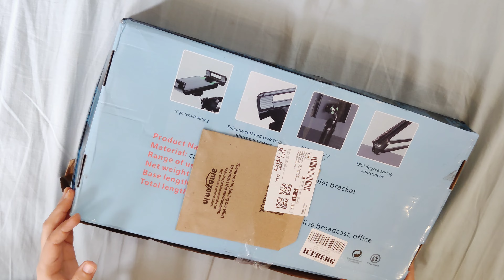Honest review of Amazon product - Tripod | Tripod for video making | Good or bad ?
HEY GUYS LETS UNBOX THIS AMAZON PRODUCT - TRIPOD
Brand.    BROLAVIYA
Form.   FactorTripod
Compatible.     DevicesSmartphones, Tablets
Compatible.     Phone ModelsAll Phones
Mounting     TypeTabletop
Accessory.        Connection TypeClip Holder

ADJUSTABLE GOOSENECK FLOOR STAND – The Brolaviya adjustable cell phone holder tilts side to side and rotates 360 degrees. Height can be changed from 2 feet to 4.4 feet (24 inch to 53 inch)
BRACKET CLAMP - Compatible with tablets and phones between 4 inches - 10.2 inches. ( All Tablet AND Mobile which length or width within the range from 4.57” to 7.28” inch)
HEAVY-DUTY BASE AND STABLE METAL MATERIAL - The cell phone holder is made of premium Aluminum Iron metal and ABS plastic, with a heavy weighted base And the clip is strong enough to prevent your devices falling.
EASY TO STORE – 2 pole-axis swing-arm quickly swings and folds when not in use, or when you’re ready to leave. When you are back, you can quickly take the phone back into position.
MULTI-FUNCTION - Great for watching movies and reading. Nice for chairs, sofas, couch, next to your desk, cooking, bath, bed, yoga and presentation or corporate gifts. Just sit back relax and enjoy life.

Specification-

Adjustable
Bracket clamp
Compact
Easy to use
Adjustable gooseneck floor stand
Heavy duty design
The stand is constructed out of heavy-duty aluminum iron material and ABS plastic which makes it durable for a long time. It also has a heavy-duty base and strong clamp which supports and holds your devices while you are watching your favorite shows. This stand is also easy to store with its 2 pole-axis swing-arm quickly swings and folds when not in use and when you return you can quickly put the phone back into its original position.
Bracket Clamp & Adjustable Gooseneck
The stand comes with a bracket clamp to carry your mobile and tablets. The clamp is compatible with devices ranging from 4 inches - to 10.2 inches. The gooseneck design of this stand lets you tilt your phone from side to side and even rotates 360 degrees for your usage convenience.
Comfort at its best
With the stand adjustable height feature of this stand, you can adjust the stand according to your use. The height can be changed from 2 feet to 4.4 feet instantly without much hassle and you can enjoy your favorite shows and movies from wherever you like be it a sofa, bed, chair, living room, study room while exercising, etc;

Honest review - I love this product as it's of really GOOD QUALITY  😀 and it's very strong ,  I really recommend that if you are looking for a good tripod that can sustain for a  really good period of  time then I really feel that you should buy this product its of rupees 1195 but  trust me you can buy it only once and it will last longer than other cheaper products !

please do not forget to like this video if u you find it helpful and to share it with your other fellow friends so that they can also buy the good product and subscribe to my channel to get new interesting videos on different topics like review cooking etc..